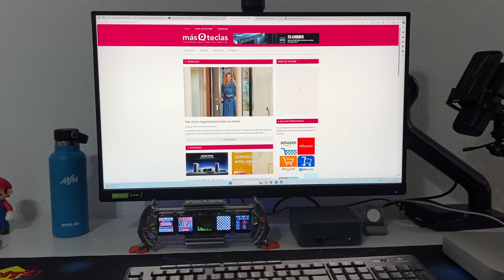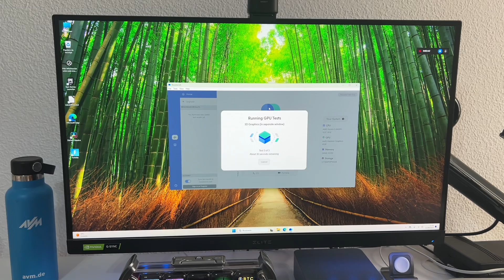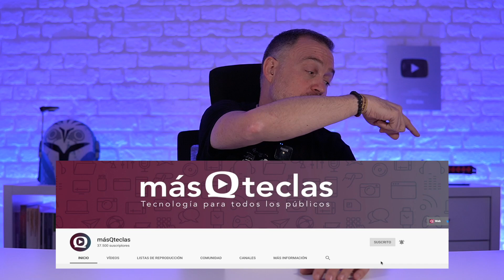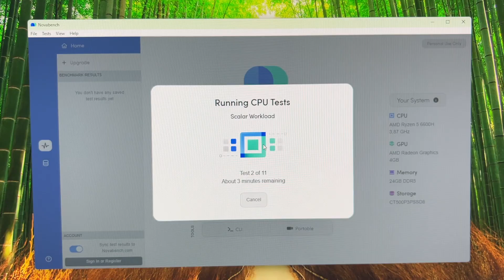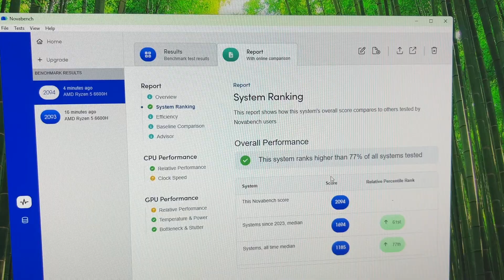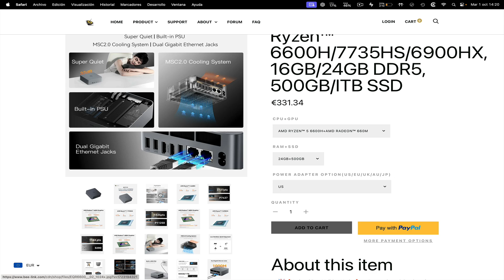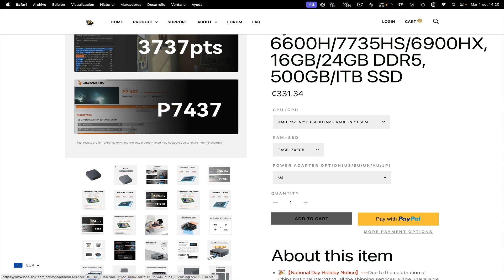Lo TIENES TODO en esta CAJA tan pequeña | Beelink EQR6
El Beelink EQR6 es un mini PC que ofrece opciones de procesadores AMD Ryzen 6600H, 7735HS o 6900HX, con configuraciones de 16GB o 24GB de memoria DDR5 y almacenamiento de 500GB o 1TB.

Está diseñado para tareas exigentes, ofreciendo un rendimiento potente en un formato compacto, ideal para oficinas, estudios o entretenimiento multimedia. Incorpora conectividad avanzada, incluyendo puertos HDMI y USB-C, con capacidad para múltiples pantallas 4K.